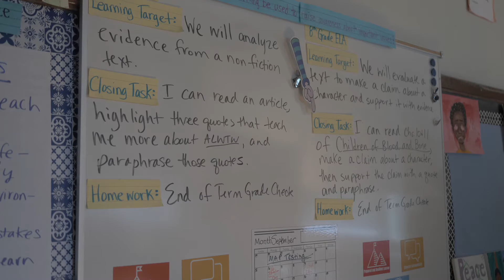Randi Skaggs J. Graham Brown School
Children of Blood and Bone classroom lesson overview.